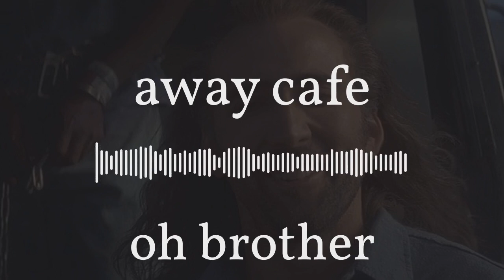away cafe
We start off discussing Con Air and the amazing accents it brings to the big screen. We also spent time thinking about the relationship between animated movies and TV shows as the perfect media for certain story telling and narrative pieces. Somewhere along the line we go off the rails and completely re-invent the mall food court.

Who is the Hagrid of Lord of the Rings?

Emergency surgery!

Aaron’s crazy week!

Don’t pull a Harrison dude

Con Air and the amazing accents

Gone in 60 seconds

Hanna-Barbera is BACK

Tom and Jerry and our thoughts

Stability issues

Comedy and story telling

Cartoons with narrative and story

Duck Tails

Duck Tails Universe

Comfort food media

AND comfort food

Turkey Revolt Tuesday!

Mother Road Market

A restaurant that’s just for DoorDashing..

The Rainforest Away Cafe!!

AMAZING hamburgers in a restaurant none of us remember…

We’ve reinvented the food court!!! You’re welcome

Malls… so sad…

Go Away Green

Restaurants with weird bathrooms...